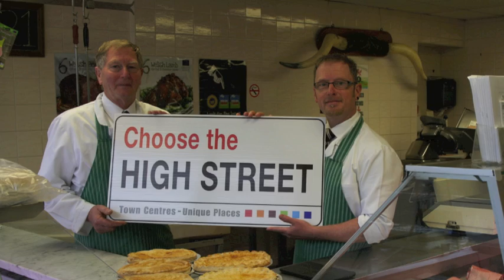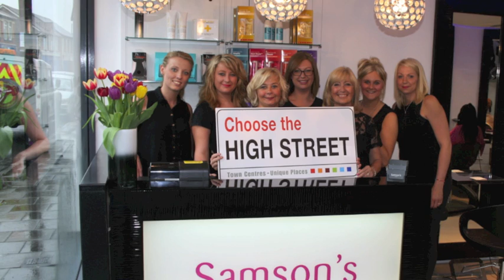Choose the High Street - Risca Town Centre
Residents and visitors to Caerphilly county borough are being encouraged to 'Choose the High Street' as Caerphilly County Borough Council's Town Centre Management team launches a brand new campaign to raise awareness of the uniqueness of what is on offer in each of its town centres.

The initiative will focus on raising awareness of the importance of consumer choice, and work to encourage people to use their local high street more often.

While residents and visitors continue to display support for their local town centres, with reports revealing consistent footfall figures over the summer months in town centres across the county borough during the last two years, this campaign aims to build upon this success, and demonstrate to residents and visitors alike that each town centre has a unique reason for paying it a visit.

During summer 2013 (beginning of May through until end of September), Blackwood in particular saw a marked increase in the number of visitors to the town centre, from 715,229 in summer 2012 to 762,570 in summer 2013.

Cllr Ken James, Cabinet Member for Regeneration said, "We remain committed to keeping our local economies thriving, and this new campaign aims to actively encourage all residents and indeed visitors to our county borough to utilise our unique town centre. I am pleased to see, through the consistent footfall figures, that residents continue to share the council's enthusiasm in supporting local traders and organisations, and the 'Choose the High Street' campaign aims to go one step further to demonstrate to residents and visitors that there are really unique reasons why they should choose to shop in our county borough's town centres".

The Choose the High Street campaign will also actively encourage new businesses to open in the town centres.

Simon and Trish Fowler, owners of Must Have Music and Impact, have recently relocated their business from The Market Place onto Blackwood High Street.

Simon explains, "He at Must Have Music we are proud to be part of the Choose the High Street campaign. We have been working with Caerphilly council for the past few years, and have found that being part of their previous campaigns was very successful -- talking to the general public and relating to them how important it is to shop locally".

"Having been established since May 2003, visitors to Must Have Music can soak up the friendly atmosphere, where we will always offer our customers genuine advice. It is our natural interest to make all of our customers welcome and provide them with a fantastic time while visiting us instore", he added.

Caerphilly County Borough Council also offers an online resource for budding entrepreneurs and traders -- the Retail Property Index -- which is an in-depth database for all vacant business premises in Bargoed, Blackwood, Caerphilly, Risca and Ystrad Mynach town centres. The online resource includes pictures of each property, along with listings of whether the property is available for lease or sale and the details of the property agent.

Cllr Ken James continued, "Anyone with aspirations of starting up a business here in Caerphilly county borough should look no further than this excellent online resource. The Retail Property Index is a great way to check out what premises are available and find the perfect location in a quick, convenient way".

The Retail Property Index can be found and the site also includes a handy search function that allows users to search for properties by location, town, lease or sale.

For further information on the 'Choose the High Street' campaign call the council's Town Centre Management team on 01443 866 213.